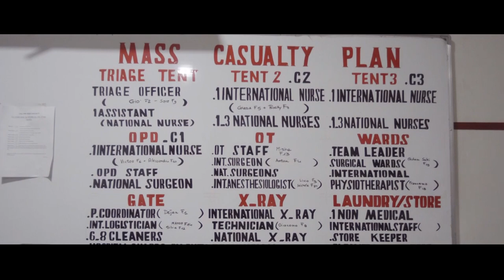“I’m a Woman Who Works for Women”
“Anyone – suddenly – can become a victim of war.”

Layla has been taking care of patients at our hospital for war victims in Kabul for 18 years. She was born here in the Afghan capital 56 years ago and has been working for a long time now as a nurse at the hospital.
“I began working with EMERGENCY in 2001. You could say I grew old in this hospital,” she says.

While walking to work three years ago, her husband was caught up in a suicide bomb attack and left paraplegic. After the explosion, he was brought to the very hospital that Layla works at – EMERGENCY’s Surgical Centre. In an instant, she was transformed from a nurse for war casualties into a victim of the conflict herself. Her husband was now her patient - one of those wounded in the daily violence that is part of this never-ending conflict.

In Afghanistan, war can strike anywhere and anyone. At the bazaar, in the street or at home.

“I’m a woman who works for women, and I’m also a victim of war,” Layla tells us. We cannot stop thanking her every day.
We thank her for her courage, as we do all the men and women who risk their lives in this humanitarian crisis to save other people. We will always respect and protect them.